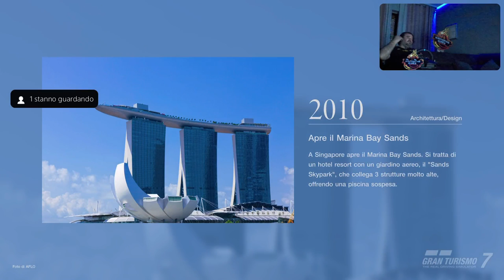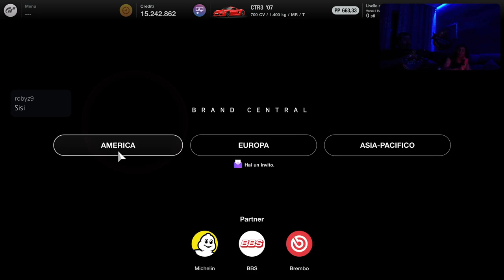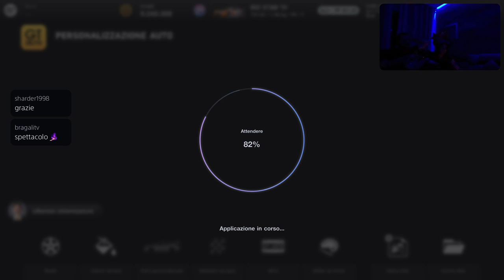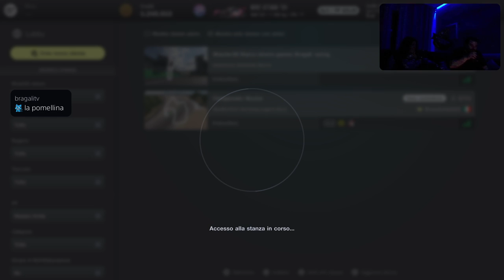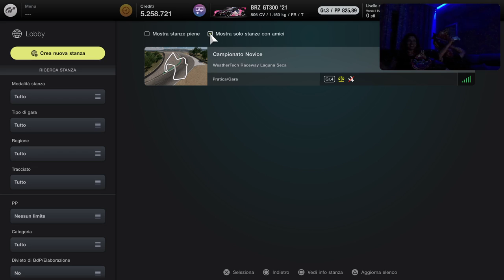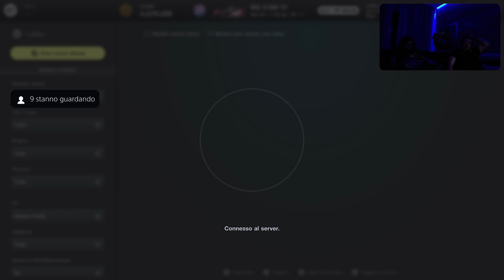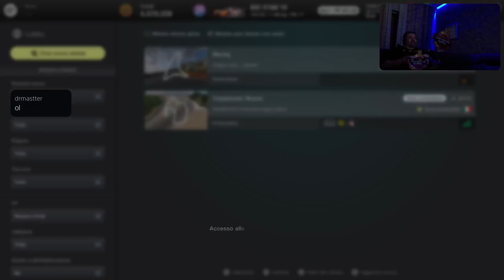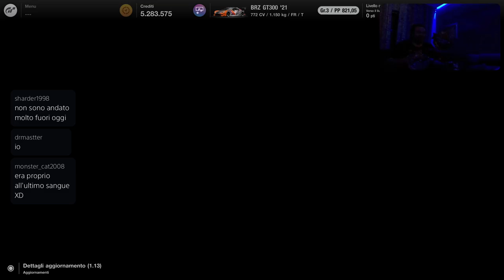Gran Turismo 7 [PS5-ITa] Just Chatting Race Marcodrums Games - in Live 28/4/22